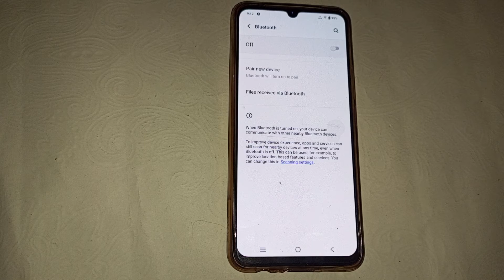How to turn off Bluetooth in vivo Y22 | Mobile settings kaise use kare